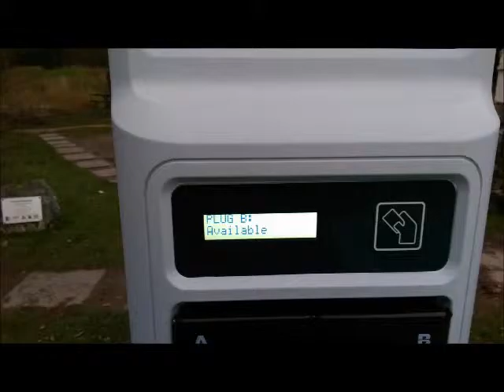Evolt charging point and Scottish lochs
Evolt charging point